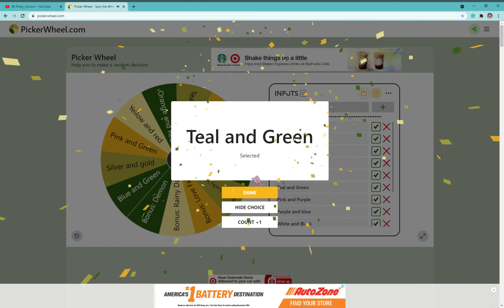Choosing what color to dress up in ~ Pinky_Unicorn ~ (read desc pls)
Hi guys! I know I haven't been uploading in a while! I'm so sorry! I just got a dog and I'm really busy this summer but I might get to upload more!